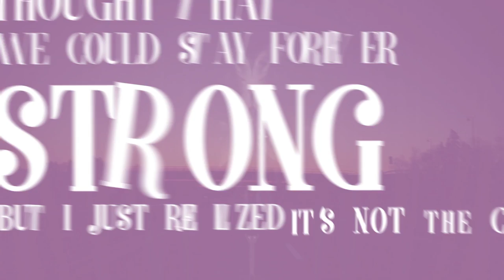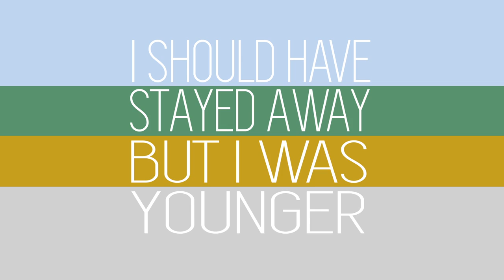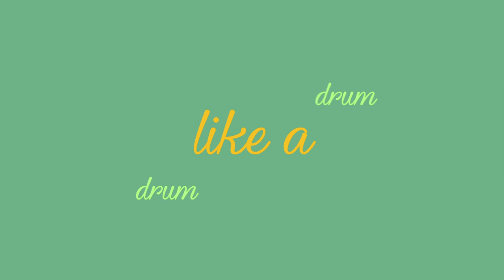Esther Vallee - 'Crush (Summer Night Edit)' Lyric video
Lyric video by Martin Forslund, Esther Vallee singing Crush (Heartbreaker). (C) 2017 Woah Dad!